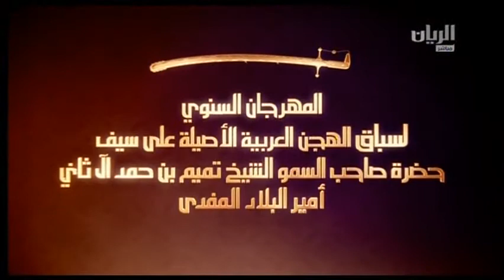ش13 سباق الجذاع الأشواط المفتوحة مهرجان سمو أمير البلاد المفدى مساء 9 3 2017